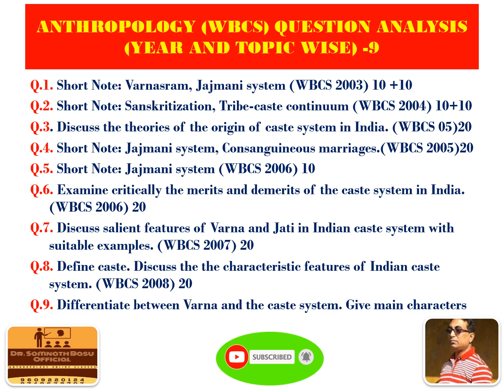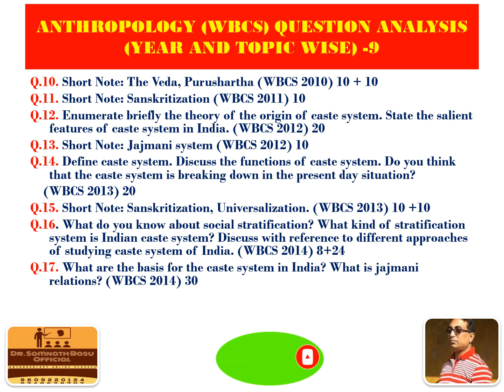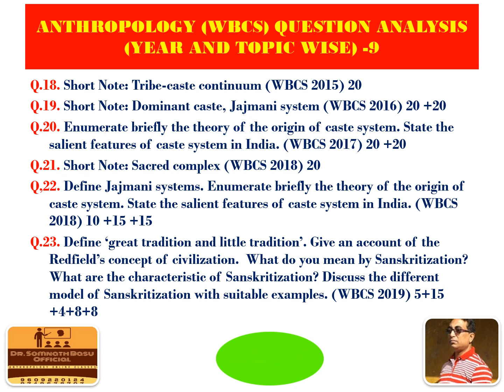Anthropology Question Analysis 9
Online Class for Anthropology Question Analysis 9